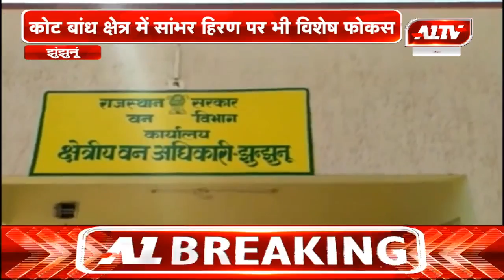झुंझुनू : 50 प्वाइंट्स पर शुरू हुई वन्य जीव गणना | A1TV News